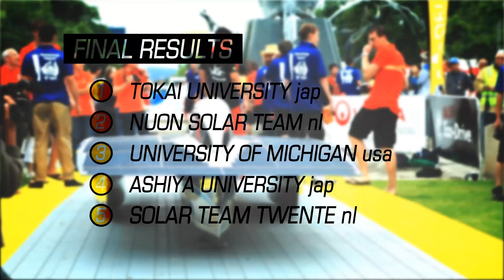The Last Day - Draining the Batteries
With Michigan completely behind, Nuna6 is ready for the final stretch of the race. Will they overtake Tokai?! The last day of the World Solar Challenge begins!